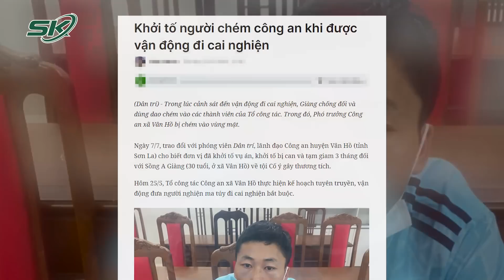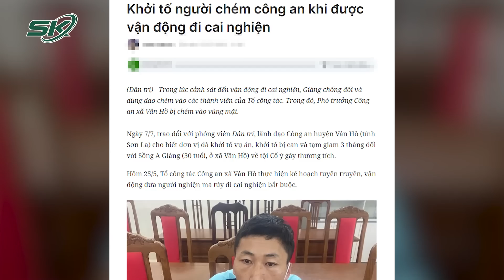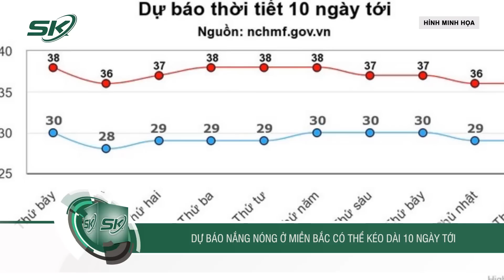Tối 8/7: Nhân Chứng Ám Ảnh Giây Phút Lửa Nuốt Chửng Căn Nhà Ở Khâm Thiên Khiến 3 Người Tử Vong |SKĐS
SKĐS | Mới đây, công an đang điều tra, làm rõ nguyên nhân vụ cháy vừa xảy ra tại ngõ Thổ Quan, Khâm Thiên (Hà Nội) khiến 3 người ra đi mãi mãi. Dù ngọn lửa đã tắt, nhiều nhân chứng vẫn chưa hết bàng hoàng khi nhớ lại phút giây ám ảnh ấy.

Kính Mời quý vị và các bạn cùng theo dõi Sự Thật Thông Tin 46 Người Huyện Tứ Kỳ Quan Hệ Với 1 Phụ Nữ Nhiễm HIV